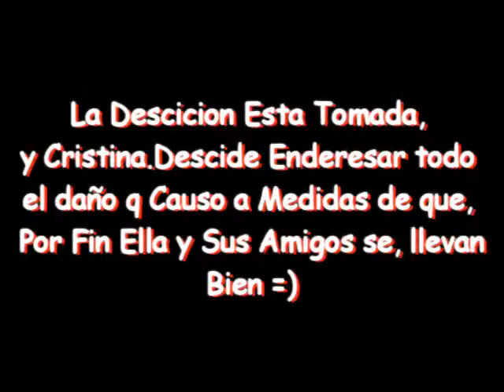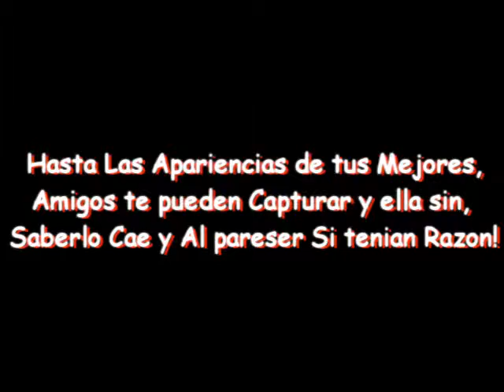Serie Sims ~ Naturalmente Capítulo 16 (Final de Temporada) Promo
Aqui esta el adelanto official del final de la 1ra Temporada de Naturalmente, atenccion: es la Primera Vez q Utilizo el Vegas como Editor y creo q lo Seguire haciendo Graciias a una Buena Amiga q me esta Enseñando jijiji xD y quiero Saber q tal me fue Jurungando el vegas pa ver q tal me sale jeje
Disfrutenlo!